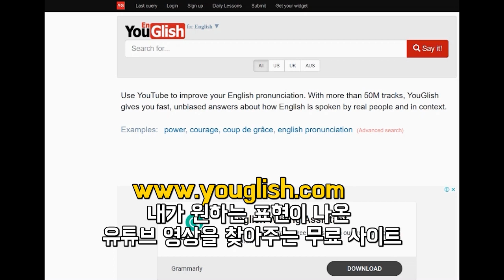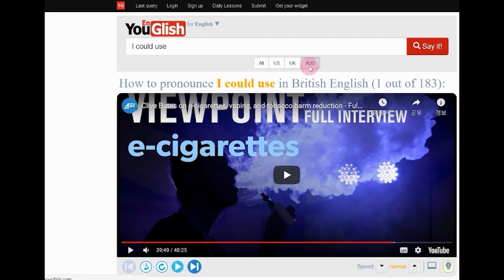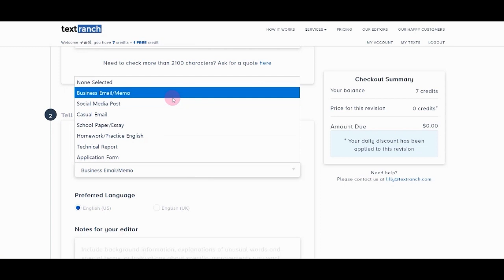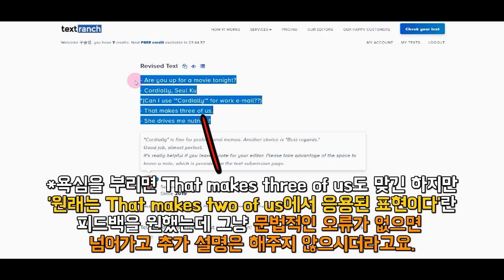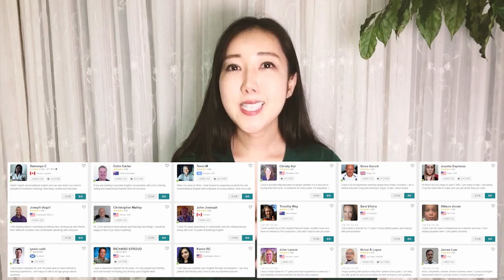내가 쓴 문장이 맞는지 궁금할 때 참고할 수 있는 추천 사이트 3개!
특히 이메일을 작성할 때 내가 쓴 문장이 맞는건지, 문법상 틀리지는 않는지, 자연스럽게 들리는지 궁금할 때가 많죠. 오늘은 여러분이 그럴 때 참고하실 수 있는 추천 사이트 3개를 알려드리려 합니다. 내가 원하는 표현을 유튜브 영상에서 찾아주는 YouGlish, 매일 한번 원어민 첨삭을 무료로 받을 수 있는 Textranch, 그리고 처음 가입했을 때 30분동안 원어민 선생님과 무료로 일대일 화상 전화를 하실 수 있는 Cambly까지 무료 혜택들이 포함된 좋은 사이트들이니 여러분께 도움이 되었으면 좋겠어요.

*영상에서 말씀 드린 것처럼 추천인 코드 '캠블리30분'을 쓰시면 신규 회원들에게는 30분 무료 미닛을, 신규/기존 회원들 모두에게 11월 14일까지 한달동안 모든 플랜 추가 15% 할인 혜택을 드린대요. 여러분의 영어공부에 도움이 되길 바라며 캠블리와 콜라보 영상을 제작했으니 많은 분들이 혜택을 잘 활용하실 수 있길 바라요♥